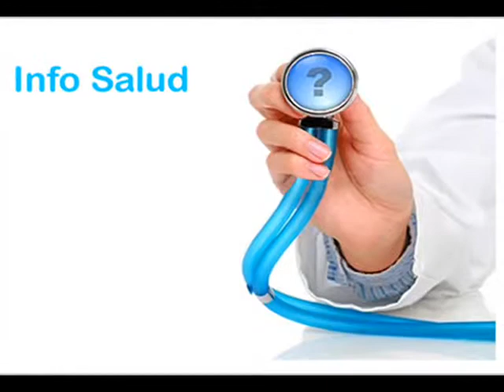El Alzaimer Cacao salud